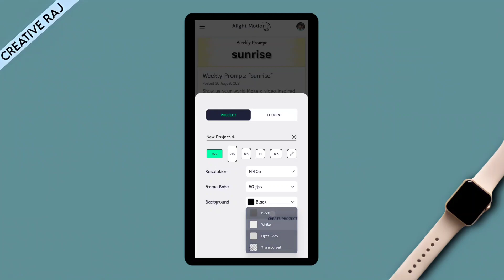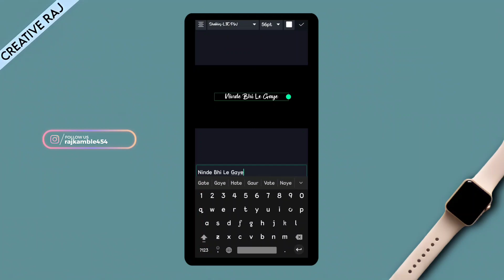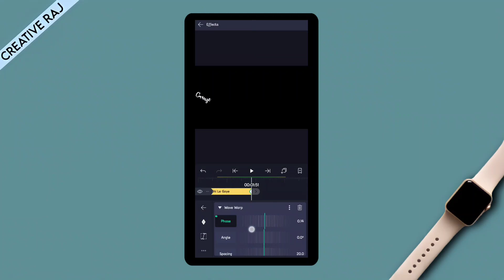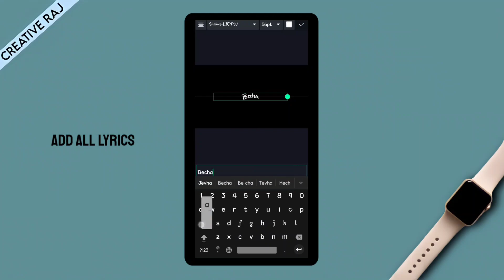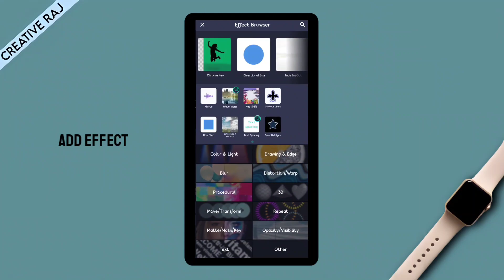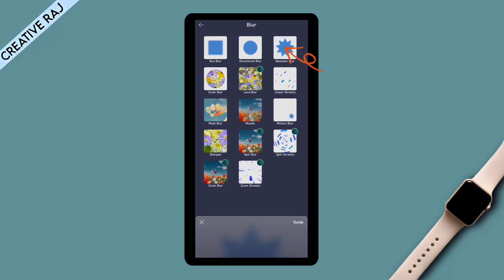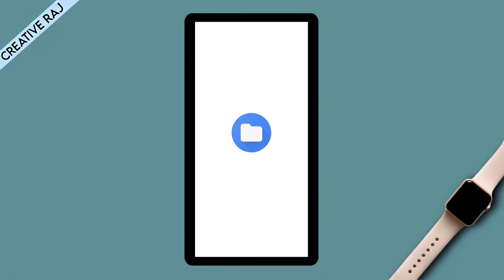Black Screen Glow Status Video Editing | Glowing Text Effect Alight Motion Video Editing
🔹All Material Available In My Telegram Channel.